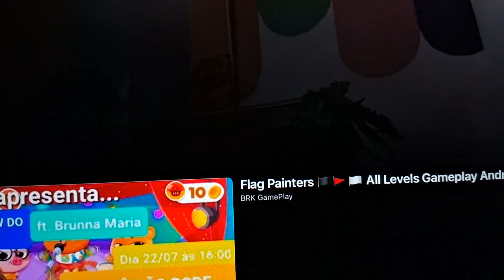da book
where's da book